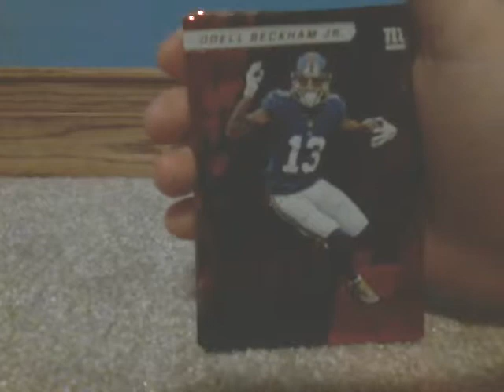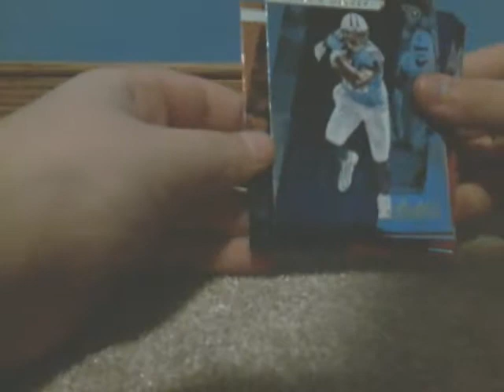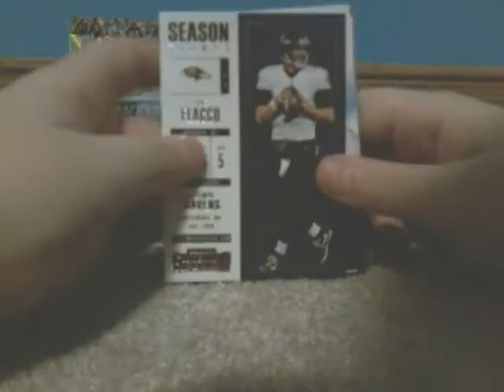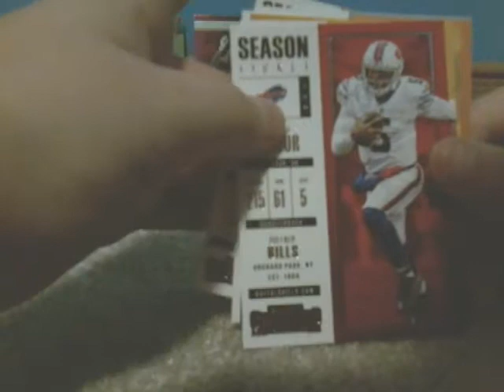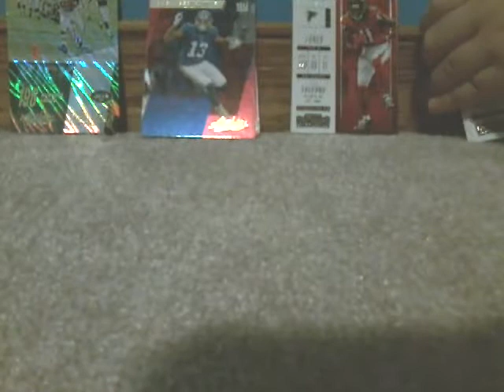Best pack in the world